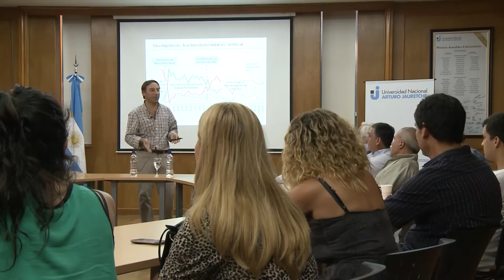Repensar la política - Hilario Moreno del Campo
Dentro del ciclo "Repensar la política: la Argentina que viene", el jueves 17 de marzo se llevó a cabo el segundo encuentro, con la exposición de Hilario Moreno del Campo, licenciado y doctorando en Ciencias Políticas, asi como también director de la consultora Dicen.